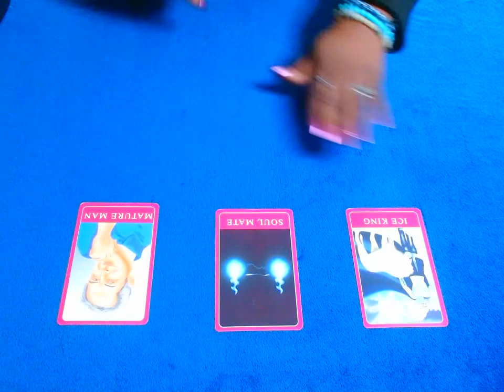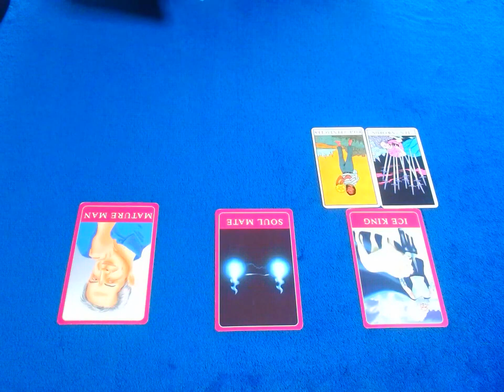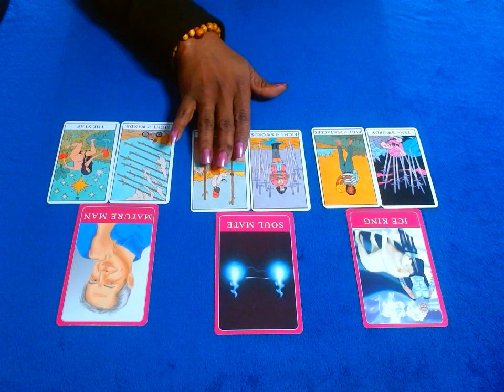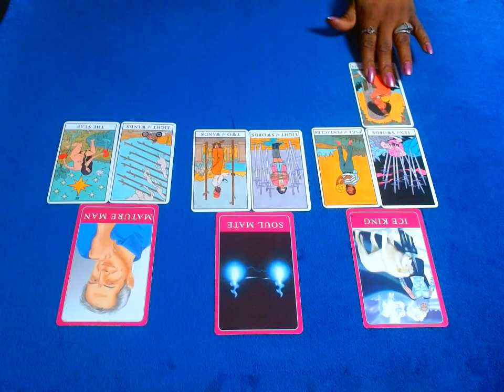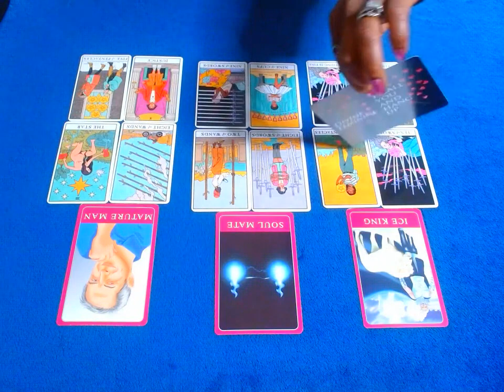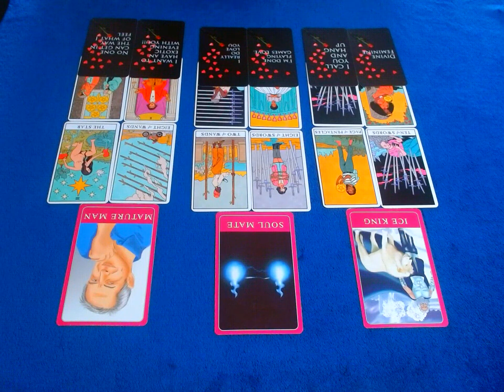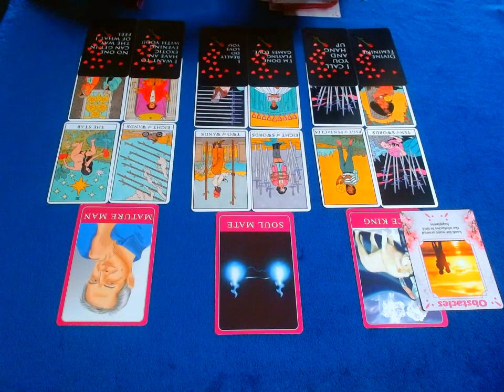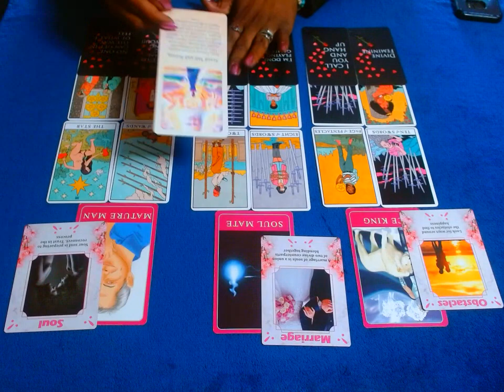GEMINI: CANT STOP THINKING ABOUT YOU! January 2022 Love Reading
-BMHP

PERSONAL READINGS

OPTION 1:
$blackmadonnahp

OPTION 2:
G PAY:

SHOP BLACK MADONNAHP:

PERSONALIZED TAROT CARDS

(Please Note: Charges for Variety Picture Tarot Cards are based upon selection, personalization, type of photo, words used. Charges may vary).

LIFE TAROT CARDS

OPTION 1) Life Tarot 55 Cards $100

*Includes 1 Main Pic/Color  Front- 1 Main Pic/Color Back

*Customize your words for Each Card

*Basic Font
*$10 Additional Charge for Custom Font

OPTION 2) Life Tarot 72 Cards $135

OPTION 3) Life Tarot 72+ $185

* Custom Font

LOVE TAROT CARDS

OPTION 1) Love Tarot 55 Cards $100

OPTION 2) Love Tarot 72 Cards $135

OPTION 3) Love Tarot 72+ Cards $175

*Custom Font

 BMHP DOUBLE DOWN MY DECKS

* Order Multiple Copies for a discounted price!